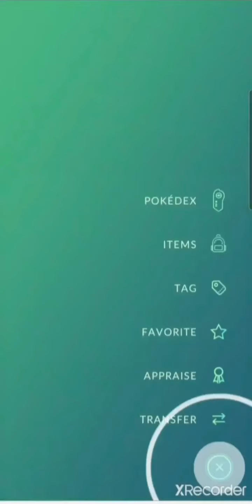Kingler in great league